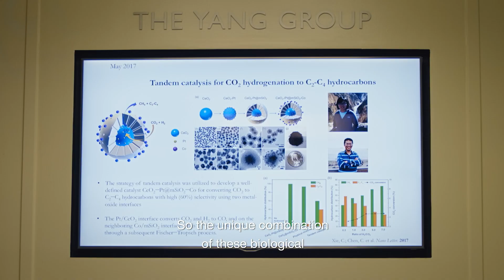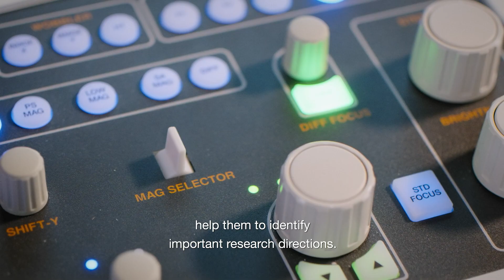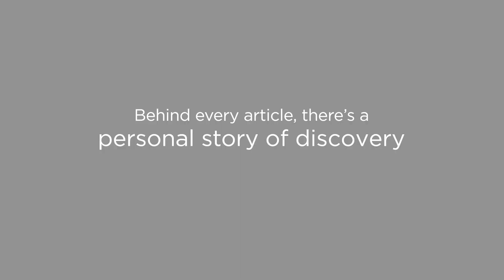Peidong Yang's Personal Story of Discovery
Peidong Yang, Professor at UC Berkeley and Associate Editor of JACS, uses semiconductor nanowires with a biological catalyst for artificial photosynthesis.